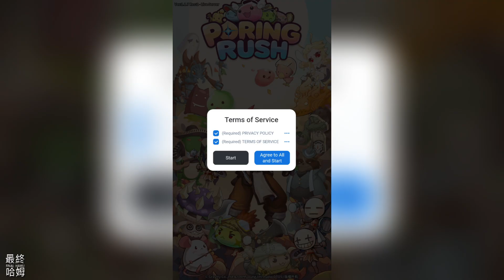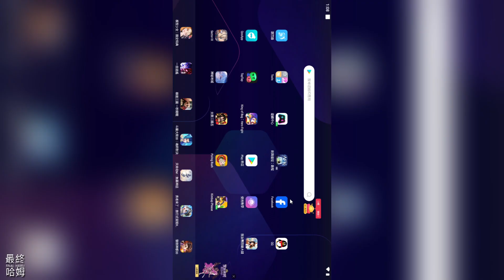《Poring Rush》9月25日 通知上架 仙境傳說 放置型冒險 RPG | 公測獎勵 免費獲得3000抽抽樂 | 無限刷裝+放置戰鬥 輕鬆展開史詩冒險 自訂裝備 提升能力 克服副本 迎戰強大首領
超棒的公測獎勵等你來拿！- 免費獲得3,000抽抽樂

來自人氣遊戲《仙境傳說》的世界，《Poring Rush》登場了！
全新的放置型冒險RPG來了！在這個奇幻故事中，你就是英雄！

在這款角色扮演遊戲中，探索寬闊的景觀、傳說中的王國和神話般的副本！

在被陰影和黑暗支配的領域，只有像你這樣的英雄才能逆轉帝國的命運。

輕鬆展開這場史詩般的冒險！

▶ 簡單的放置型RPG玩法
- 沉浸在這款不受時間和空間限制的無限放置型RPG中吧。
- 即使在忙碌的日常生活中，也能輕鬆創造你的傳奇英雄。
- 體驗快速成長和多樣挑戰的無限樂趣。

▶ 無限制英雄自訂
- 無限制創造你的英雄！從數千種選項中，打造你喜歡的風格！
- 設定適合自己遊玩風格的武器、盔甲等，升級並擊敗敵人！
- 提升你的能力，克服副本挑戰，準備迎戰強大的首領！

▶ 奇幻RPG故事
- 進入一個充滿樂趣和神秘黑暗秘密的奇幻世界，展開這場魔法冒險！
- 在這款放置型RPG遊戲中，透過各式各樣的任務、事件和每日任務選擇你的道路！
- 收集並培養可愛的神話波利，它們會在任務中幫助你！

▶ 探索神秘王國
- 加入一群非凡的英雄，揭開盧恩米德加爾特大地上的所有秘密！
- 收集、訓練並進化強大的戰士，一起在壓倒性的怪物戰鬥中戰鬥！
- 探索傳奇的王國、史詩般的城堡和充滿豐富歷史的可愛波利！

▶ 單人玩家的單位系統
- 發掘獨特的裝備和可愛的波利！
- 雇用各種類型的傭兵，組隊作戰！
- 召喚強大的劍士、弓箭手和魔法師加入你的隊伍，一起狩獵！

▶ 與友好的社群一起享受
- 體驗多樣的社群，與他人建立社交圈！
- 加入我們的社群頻道，參加事前預約活動，獲得7,777抽抽樂！
- 即將推出公會專屬內容。與公會成員組隊戰鬥並獲得獎勵！